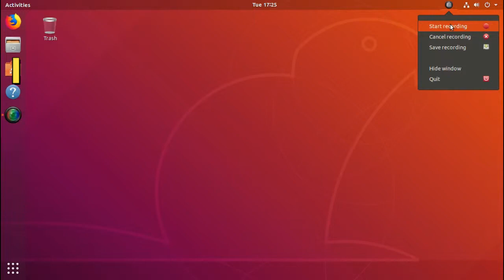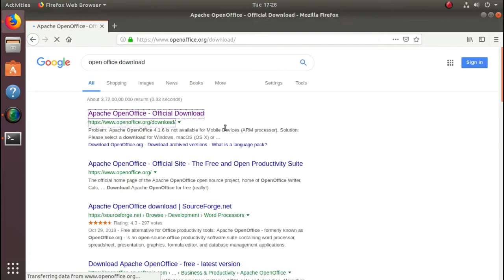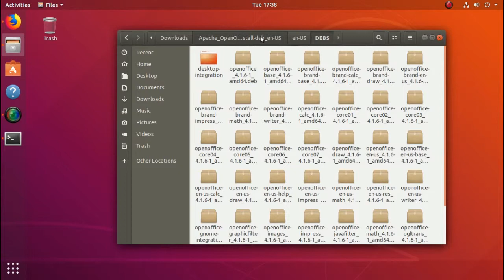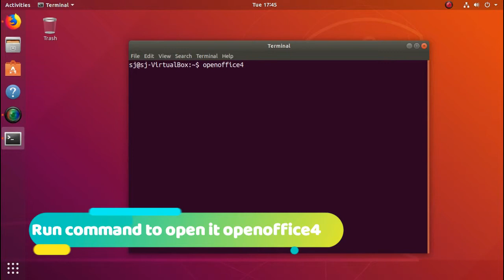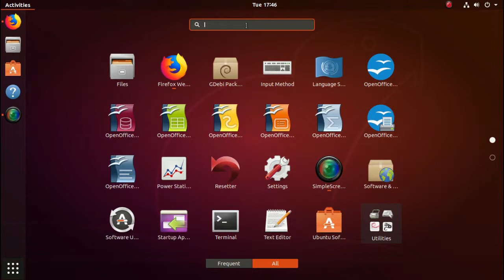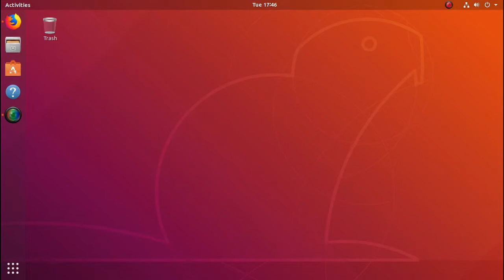How to install open office 4.1 in Ubuntu 18.04 lts.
How to download and install Apache open office 4.1 Ubuntu 18.04 lts.
How to Install Apache OpenOffice 4.1 on Ubuntu, Debian and Linux Mint

Used Command.
Before installing OpenOffice first check that
LibreOffice is installed in your  system. If yes, uninstall it by the below command.

sudo apt-get remove LibreOffice*

open to Apache OpenOffice installation folder and to its DEBS folder,  Install all packages using the belw command.

sudo dpkg -i *.*

than install the desktop integration. Go to desktop-integration in the installation folder, and install it

After successfully installed all the packages , open Openoffice using below command.

openoffice4

Congratulation’s ,successfully installed Apache OpenOffice .